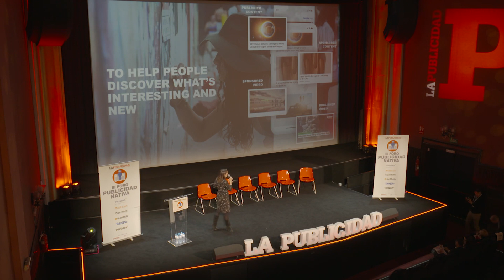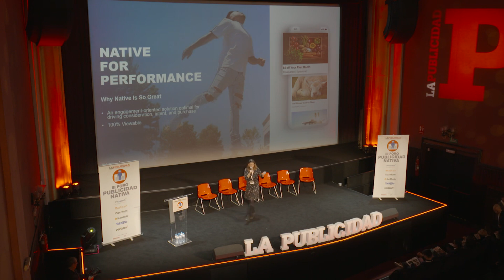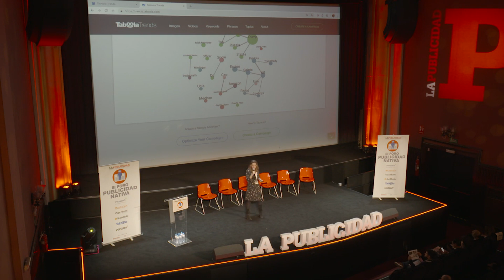TABOOLA - III Foro Publicidad Nativa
El pasado 26 de febrero tuvo lugar en Callao City Lights el III Foro de Publicidad Nativa organizado por La Publicidad. Pilar Valcárcel, Country Manager España y Portugal en Taboola, nos habló sobre la psicología del usuario en el entorno de open web.